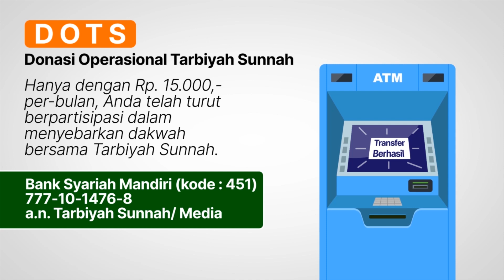Ketika Bumi Digenggam dan Langit Digulung (Fenomena Akhir Zaman)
Pembahasan Kitab

القيامة الكبرى
(Al-Qiyaamatul Kubraa)
Karya Syaikh Dr. 'Umar Sulaiman Al-Asyqar رحمه الله

Terdapat penekanan dalam Al-Qur-an tentang keimanan terhadap hari akhir, dan penetapan adanya kebangkitan, hisab serta balasan. Allah mengingkari sikap mereka yang menganggap bahwa hari akhir itu mustahil, dan Dia memerintahkan Nabi-Nya agar bersumpah bahwa hal ini adalah haq (benar),

قُلْ بَلَىٰ وَرَبِّي لَتُبْعَثُنَّ ثُمَّ لَتُنَبَّؤُنَّ بِمَا عَمِلْتُمْ ۚ وَذَٰلِكَ عَلَى اللَّهِ يَسِيرٌ

“… Katakanlah (Muhammad), ‘Memang, demi Rabb-ku, benar-benar kamu akan dibangkitkan, kemudian akan diberitakan kepadamu apa yang telah kamu kerjakan.’ Yang demikian itu adalah mudah bagi Allah.” (At-Taghaabun: 7)

Dan Allah menyebutkan keadaan hari Kiamat, pahala yang dijanjikan bagi para hamba-Nya yang bertakwa, juga siksa yang diancamkan kepada orang-orang yang melakukan kemaksiatan. Dia mengarahkan pandangan orang-orang yang mengingkarinya kepada bukti-bukti kebenarannya agar keraguan hati terhadapnya benar-benar hilang dan menjadikan hati mereka yakin tentang hari Kiamat dan kengeriannya yang menggetarkan badan. Hal itu agar perilaku mereka dalam kehidupan ini menjadi lurus dengan mengikuti agama yang haq yang dibawa oleh Rasul mereka Shallallahu ‘alaihi wa sallam. (Syaikh Dr. Yusuf bin Abdillah bin Yusuf al-Wabil dalam Asyratus Saa'ah)

Sumber: almanhaj.or.id

BERBEKAL UNTUK HARI AKHIR
DENGAN PAHALA YANG TERUS MENGALIR

Menuntut ilmu adalah salah satu bentuk dzikir kepada Allah. Dengannya manusia menjadi kenal dengan Rabb mereka, beramal diatas sunnah, dan senantiasa memperbaiki diri agar kelak jadi berkah.  Hanya Rp20.000,-/ bulan untuk tetap bantu menjaga playlist ilmu ini dan memberikan manfat yang luar biasa bagi kaum muslimin dan semoga pahala terus mengalir hingga kelak datang hari akhir.